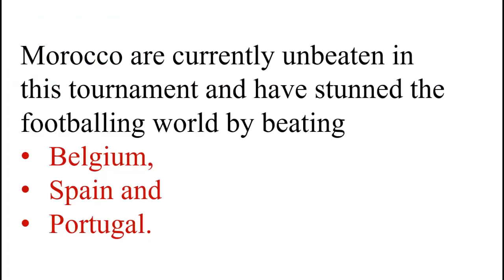PREDICTION: Morocco vs. France Semi Final